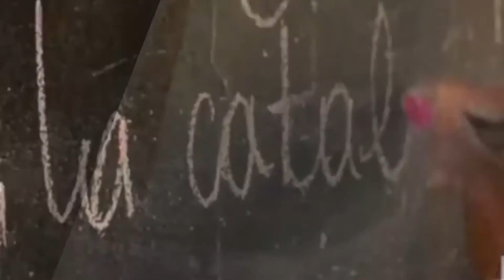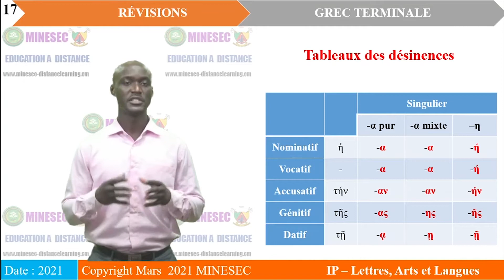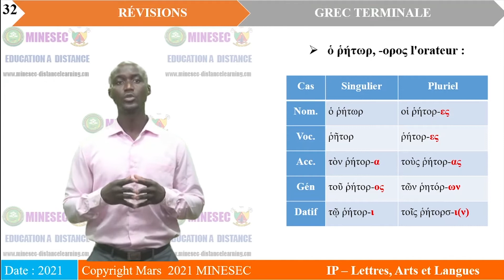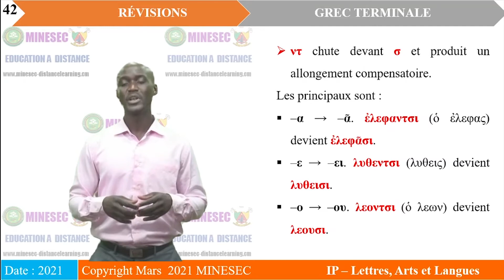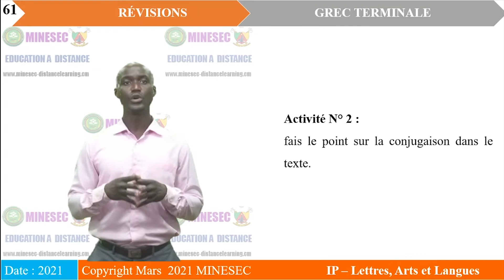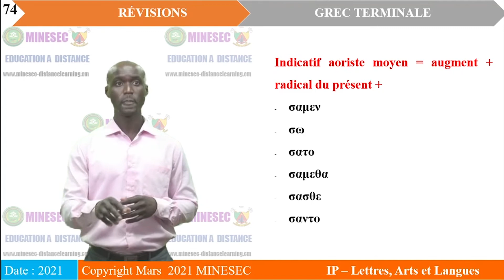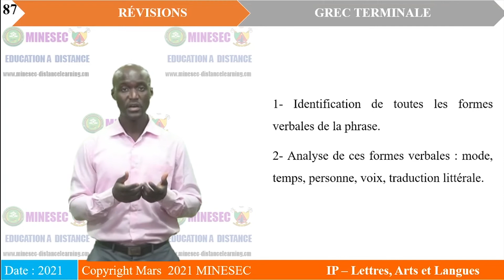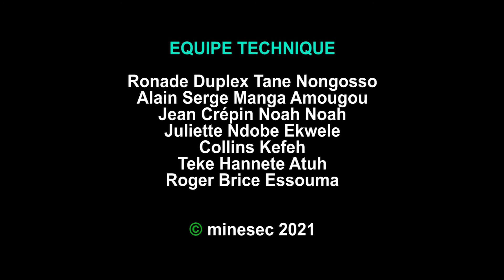IP-LAL GREC TERMINALE Revisions Phase 4 Au Sujet D'un Infirme